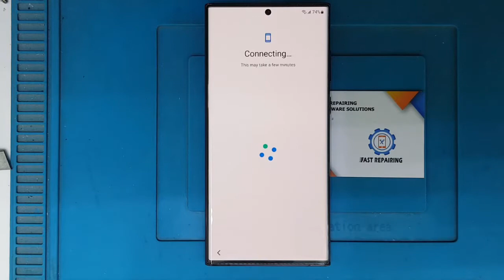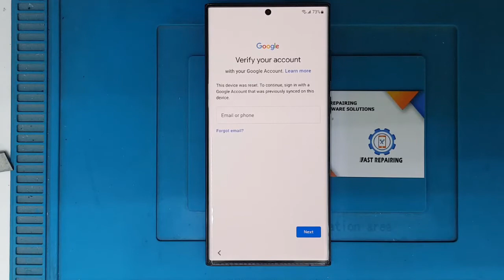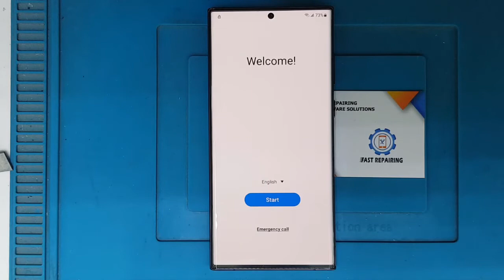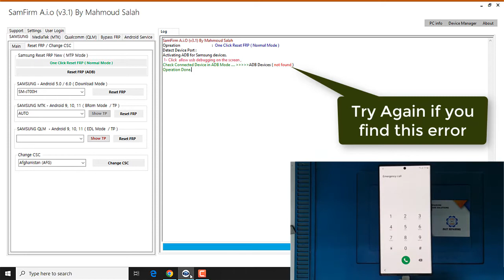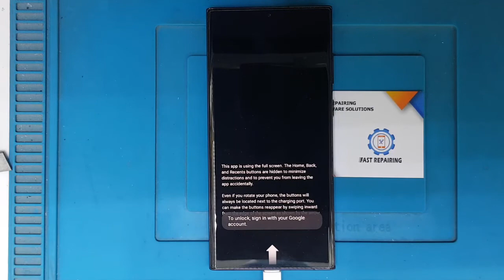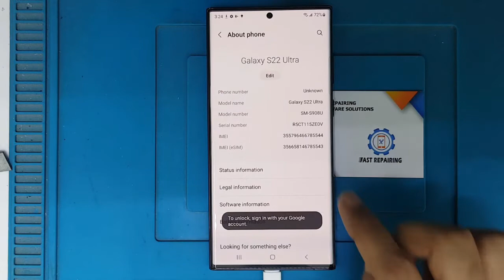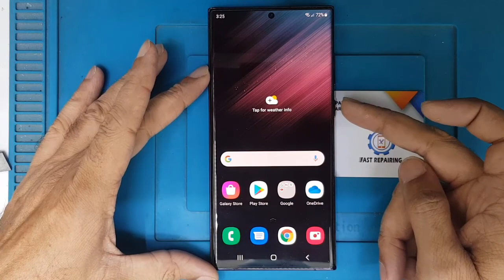Samsung Galaxy S22 Ultra 5G (SM-S908U) FRP Bypass 1 click | All Samsung Android 12 FRP Bypass 2022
Hello, Guys Welcome To Fast Repairing Channel, In this video, I will show you how to bypass or remove a Google account from Samsung Galaxy S22 Ultra 5G (SM-S908B, SM-S908B/DS, SM-S908U, SM-S908U1, SM-S908W, SM-S908N, SM-S9080, SM-S908E, SM-S908E/DS) android 12. Using this method you can bypass any Samsung mobile Android 11 and Android 12.

FRP bypass tool download link

My other FRP videos:-